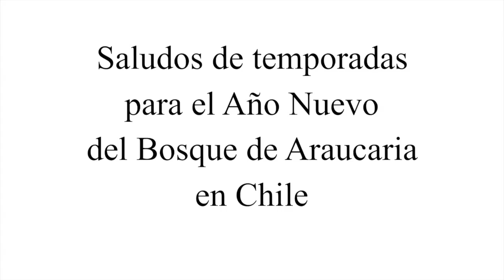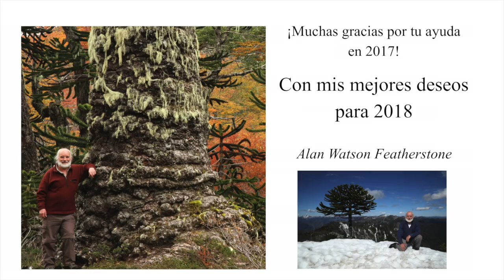Mejores deseos para 2018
Video del bosque de Araucaria en Chile en la nieve